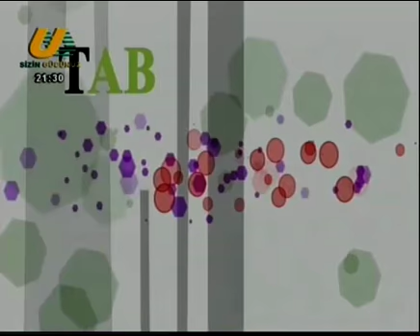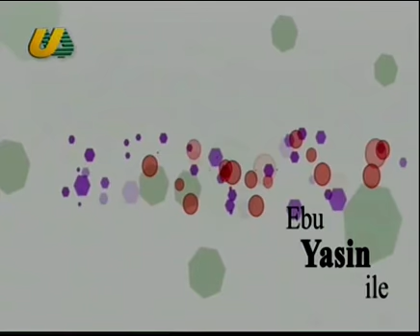2017 11 30 ABU YASIN ILE ATABE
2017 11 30 ABU YASIN ILE ATABE